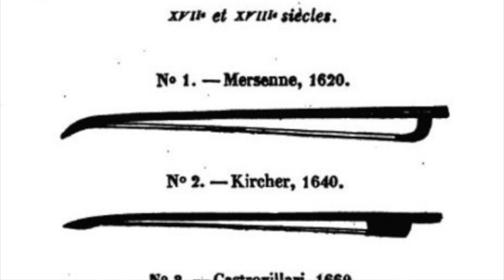¿Música antigua? no. 1 – Conoce el violín barroco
¿Te has preguntado por qué la música antigua sigue presente hoy en día?

Los músicos de la Academia de Música Antigua de la UNAM, AMA-UNAM, te abren la puerta de su casa para que entres a este fascinante mundo.